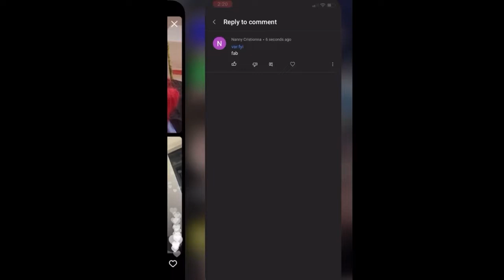TSU SURF SAYS JJDD REMATCH AFTER CHESS JC EAZY THE BLOCK CAPTAIN | “THOSE GLASSES NEW “ 😂😂